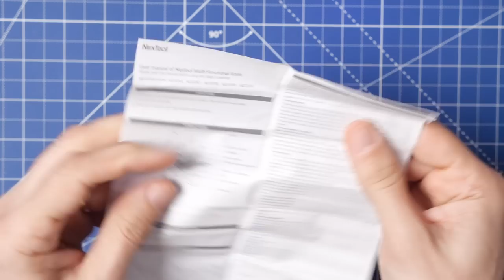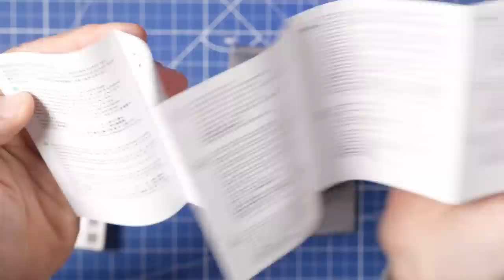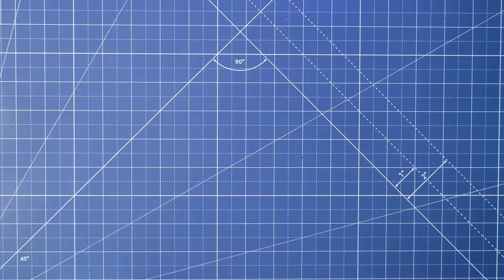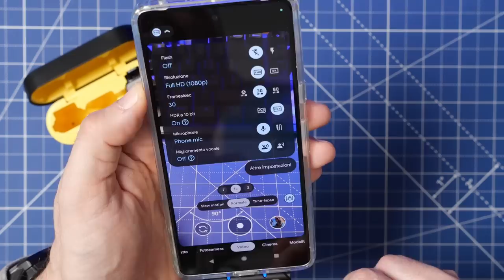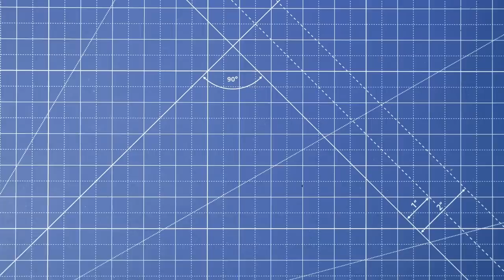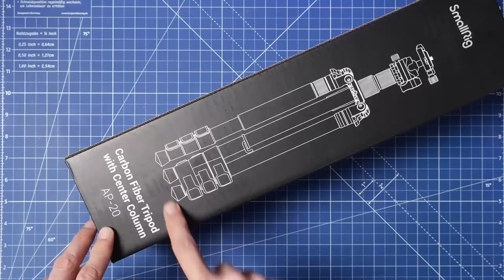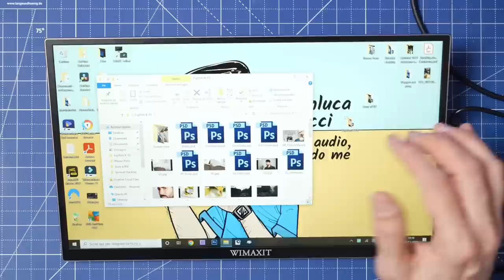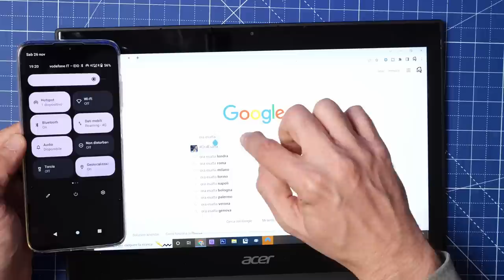Fuori dalle scatole 19: REGALI DI NATALE!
Potete acquistare il mio libro qui
Potete acquistare lo SmallRig 4059 qui
Potete acquistare il Wimaxit M1410CT qui
Potete acquistare il Cubot P60

* Oggi tiriamo FUORI dalle SCATOLE tantissime FIGATE giustamente ideali come REGALI DI NATALE! *

Papà spacca 00:00
NexTool Nauxiu 01:22
Zendure Passport III e SooPii USB C 05:13
ULANZI Zero Y 10:17
Hollyland Lark C1 15:27
Meike 35mm F0.95 20:39
Insta360 X3 23:40
SmallRig 3487 27:31
SmallRig 4059 34:38
Wimaxit M1410CT 39:04
Cubot P60 43:16
Chiedo scusa 47:07

Se vuoi vedere con cosa realizzo i miei video: